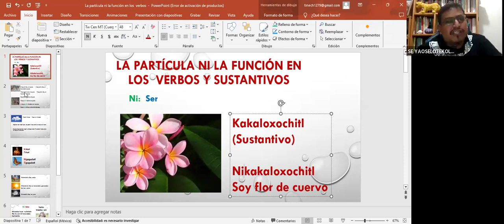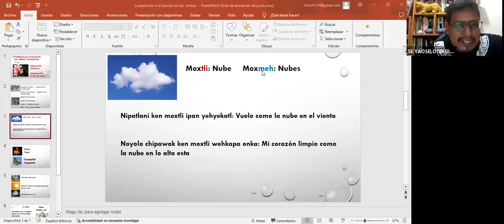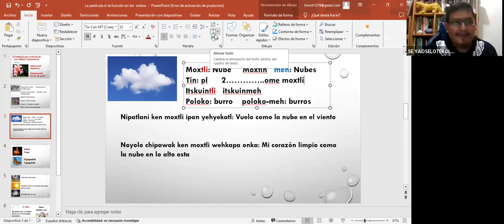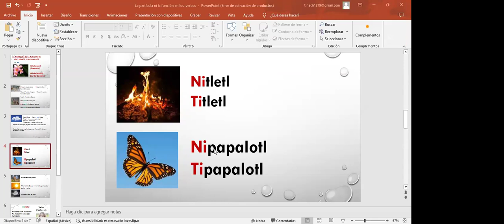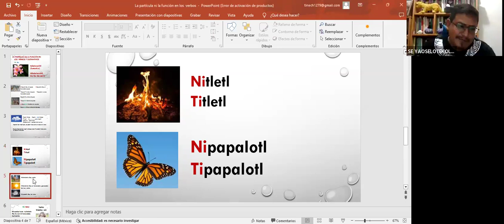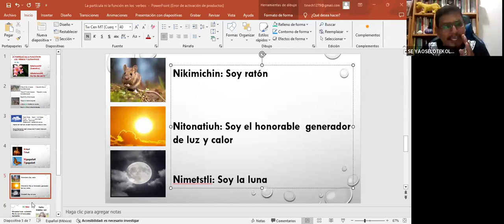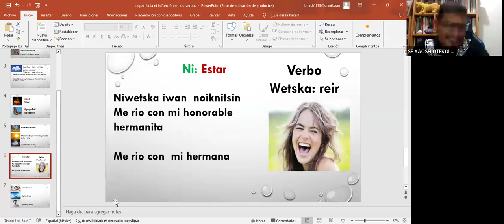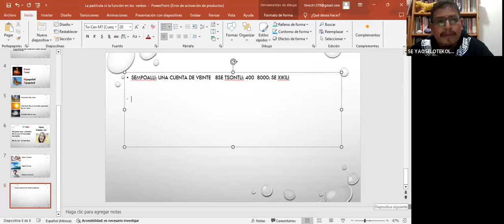La aplicacion particula Ni su funcion en los verbos y los sustantivos